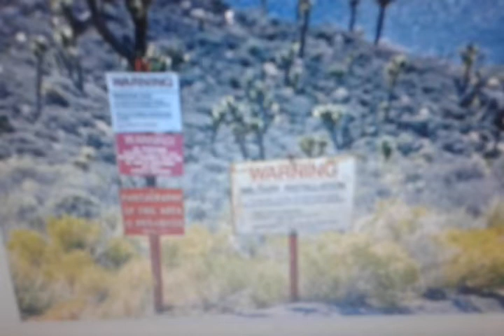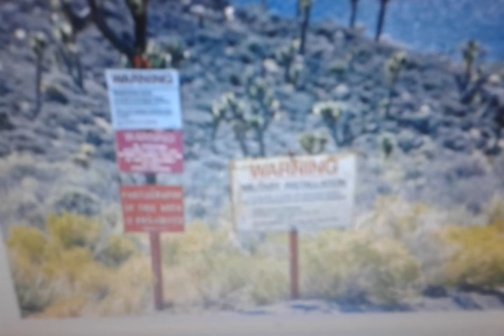KHU VỰC 51 - KHU VỰC BÍ ẨN NHẤT TRÊN THẾ GIỚI !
Khu vực 51 nằm cách Las Vegas gần 100 km về phía bắc, với diện tích 920 km vuông . Là nơi được coi là bí ẩn nhất trên Thế Giới , được đồn đoán là nơi phát hiện UFO ( vật thể bay không xác định ), là nơi lưu giữ những bí mật về người ngoài hành tinh ...